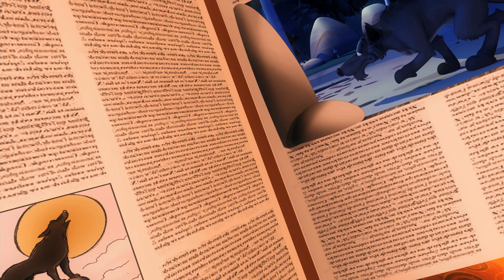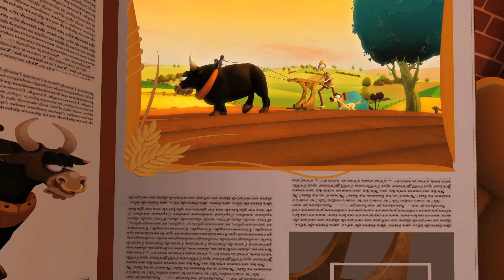The Garfield Show_S1E42_Istoria câinilor - Freddy21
Urmariti The Garfield Show dublat in romana la calitate HD
Vizionare Placuta!

Multumiri speciale:
Adrix36
Rainbow Ro